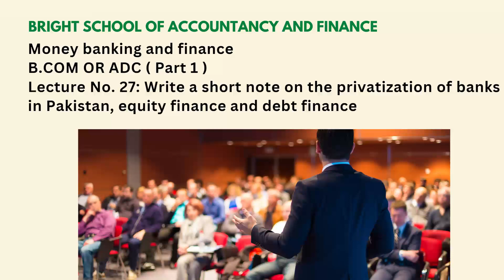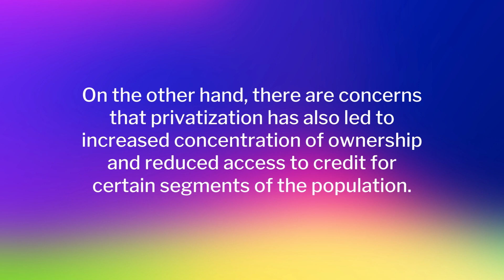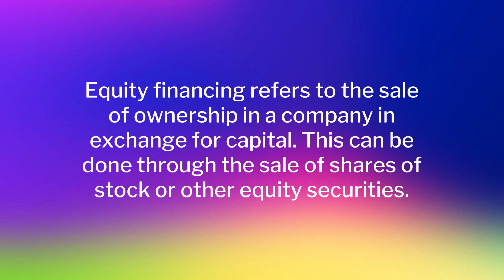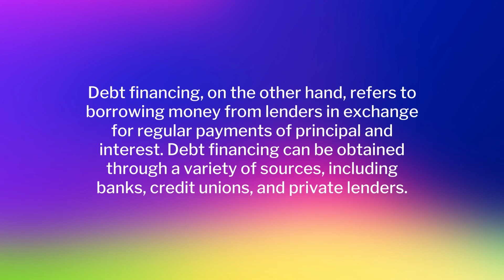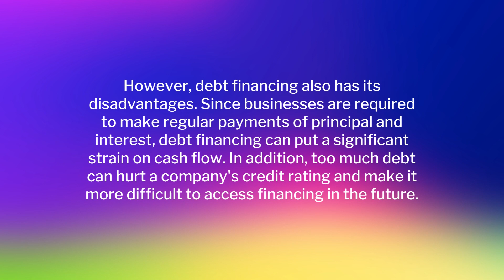Money, Banking, and Finance| B.COM OR ADC (Part 1) | Past papers Solved | Lecture: No 27:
Here are the complete video lectures of B.COM OR ADC ( Part 1 ) Money, Banking, and Finance